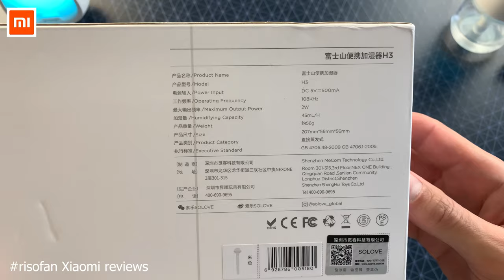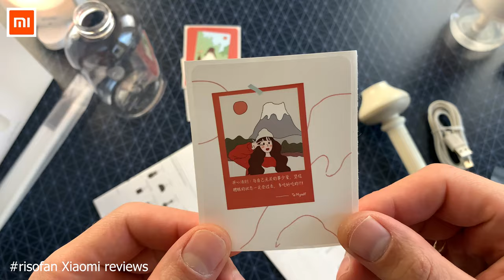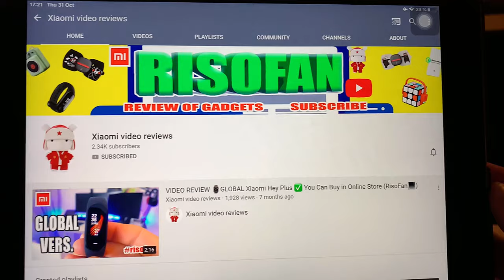VIDEO REVIEW: New Xiaomi SOLOVE H3 Portable Air Humidifier.